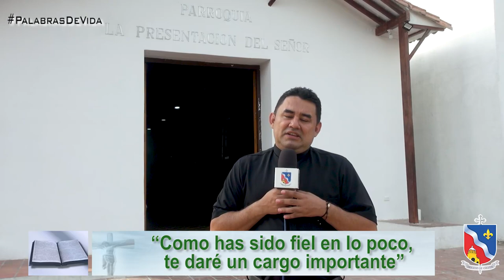Palabras de vida domingo 19 de noviembre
PalabrasDeVida | Revisemos los dones que nos ha dado el Señor y preguntémonos: ¿Los hemos guardado o, por el contrario, han dado frutos?
🎥📖 La reflexión con el presbítero Rubén Darío Mendoza, párroco de la Presentación del Señor.